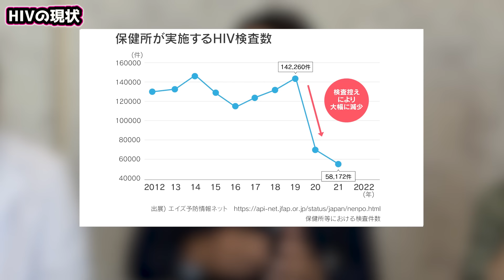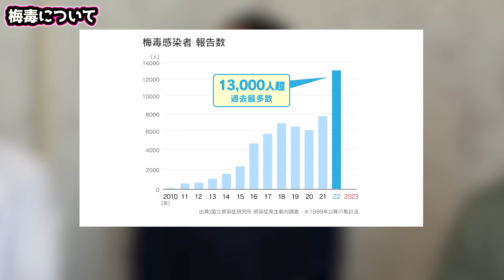緊急で伝えたいことがあります。【HIV/エイズ】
自宅で簡単！検査で応援🌍世界エイズデー

撮影協力：株式会社GME/GME医学検査研究所

【※よく読んで】
私たちが動画内で喋っている「ホモ」「オカマ」という表現は、一般的には差別用語にあたります。あくまで当事者同士で理解して使用しているもので、当事者ではない方が使用すると差別にあたり得るので注意してください。

サブチャンネル(週刊2すとりーと)

◆X(旧Twitter)
2すとりーと